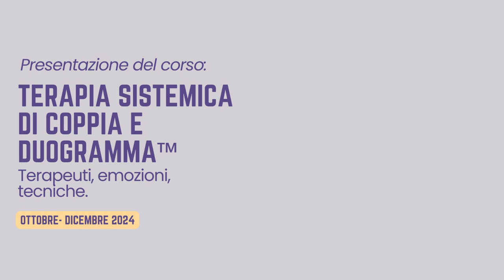Presentazione del corso: Terapia sistemica di coppia e duogramma™ Terapeuti, emozioni, tecniche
Enzo De Bustis -- Direttore del Centro MIlanese di Terapia della Famiglia (CMTF) dialoga con le didatte e ideatrici del corso Teresa Arcelloni (Medico, Psicoterapeuta
Sistemico-Relazionale e Didatta CMTF) e Gloria Ferrero (Psicologa Clinica, Psicoterapeuta
Sistemico-Relazionale e Didatta CMTF)

INFO SUL CORSO E SU COME ISCRIVERSI:
CORSO 50 ECM
Modalità di partecipazione: 6 giornate in presenza presso Hotel Lancaster Corso Filippo Turati, 8 10128 Torino (10 minuti a piedi dalla stazione Torino Porta Nuova)
Orario:10-17

PROGRAMMA:

1 ottobre – Il terapeuta nell’incontro con la coppia (T. Arcelloni) La coppia in terapia Perché e per chi la terapia di coppia La gestione del conflitto

15 ottobre – Il tradimento nella coppia (T. Arcelloni) Infedeltà nella coppia Il significato del tradimento nei poliamori

29 ottobre – Storie di coppia (G. Ferrero) Il Duogramma cosa è, come si costruisce, obiettivi, metodologia, applicazione Il Duogramma del terapeuta (sperimentazione pratica del Duogramma di alcuni partecipanti)

12 novembre – Le coppie prima di noi (G. Ferrero) Il Duogramma nella terapia di coppia Il Duogramma in pratica: sperimentazione pratica del Duogramma di alcuni partecipanti e supervisione casi

26 novembre – Terapia Sessuale Sistemica (T. Arcelloni) Terapia Sessuale Sistemica. Principi e tecniche di intervento Lo Scenario Sessuale Ideale

10 dicembre – Supervisione casi e applicazione on line (G. Ferrero) Il Duogramma nella terapia on line Supervisione casi di Duogramma portati dai partecipanti